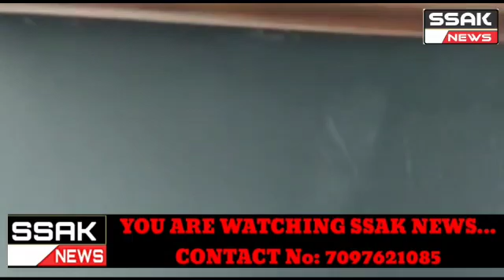Environmental Hyderabad Mayor Vijay Laxmi the Mayor in the Conference Hyderabad 16th April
the Karawal Emissions in Greater Hyderabad, Hyderabad Mayor Vijaylaxmi has been Addressed at the meeting of the United Nations Information and Communications, Technology, United Nations Secretary General Antinod Guterres los Angeles Mayor Eriggers facing Covid 19.